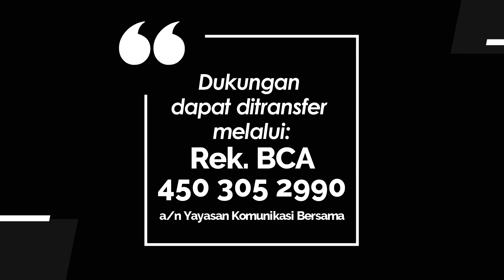KIDDY 042 - TIDAK MELUPAKAN